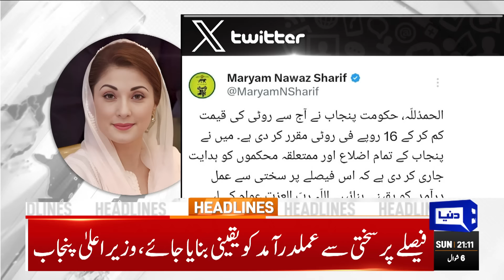Dunya News Headlines 09:00 PM | Middle East Conflict | 14 April 2024